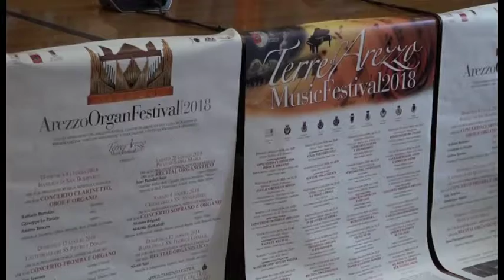Al via Terre d'Arezzo Music Festival e Arezzo Organ Festival